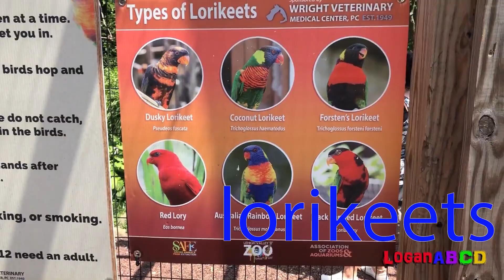Animal Alphabets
An animal starts with A to Z